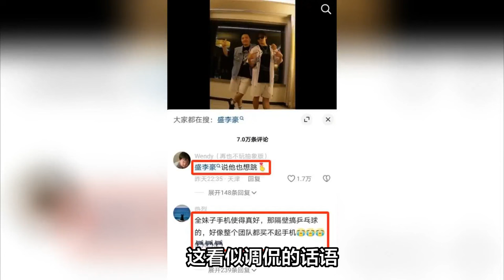全红婵和刘清漪一起跳街舞，第一次跳就有模有样，还是太全面了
全红婵和刘清漪同框跳街舞，怎么做到又酷又帅又可爱 ❤️❤️❤️